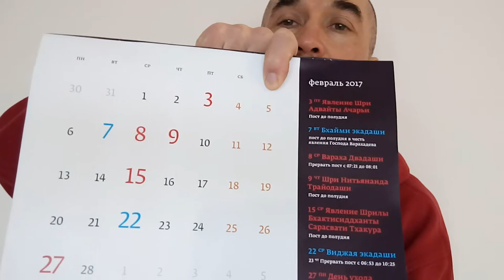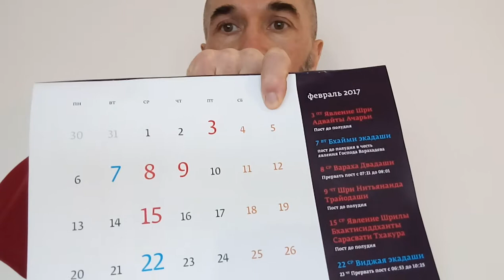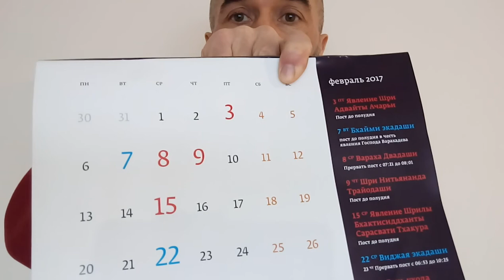Мы Начинаем Голодать 7 дней. АКАДЕМИЯ ОТНОШЕНИЙ. Ярослав МУДР Воронцов - Веда Дом - Veda Dom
Мы Начинаем Голодать 7 дней, присоединяйся!

- Лайф Коучинг,
- Бизнес Коучинг,
- Семейный Коучинг,
- Коучинг Развития Знакомства,
- Командный Коучинг,
- Спортивный Коучинг,
- Бизнес Переговоры

АКАДЕМИЯ УСПЕХА - ВЕДА ДОМ
Ярослав МУДР Воронцов
Тренер Успеха

Slype:  ForYouHoneyDew

     Присоединяйся!

"Life Coaching" "Business Coaching" "Wellness Coaching" "Spiritual Coaching" "Vedic Coaching" "Веда Дом" "ВедаДом" "Лайф Коучинг" "Бизнес Коучинг" "Семейные Консультации" "Здоровый образ жизни" "Ведические знакомства" "Ведическая Культура" "Семья и отношения" "Любовь и отношения" "Управление Конфликтом" "НЛП Семинары" "Тренинги Саморазвития" "Сыроедение Вегетарианство" "Vedic Culture" "Family relationship" "Life and Business Coaching" "Sport Coaching" "Wellness Coaching" "Ведический Коучинг" "Духовный Коучинг" "Коучинг Успеха" "Воронцов Ярослав Мудр" "Veda Dom" "VedaDom" "LifeCoach" "Master Coach" "Green MasterMind Coach" "ExecutiveCoach" "ExecutiveCoaching"  "Green Mind Coach" "Green Mind Training Center"

-‘๑’- ♡ -‘๑’-